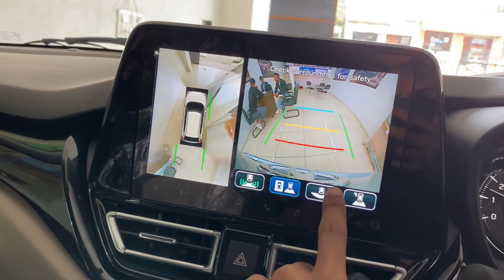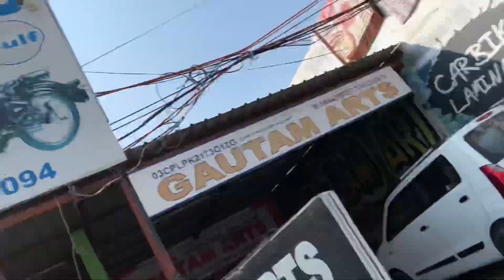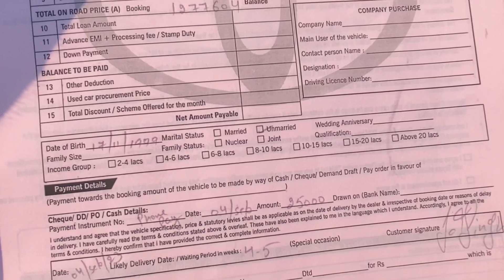Finally! Car booked kra di ❤️ // dream car 🔥// Js Thakur Vlogs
Use tag
Toyota glanza
Toyota glanza top model
Toyota glanza base model
Toyota glanza best model
Glanza
Glanza s model
Glanza v model
Glanza g model
Glanza versus baleno
Toyota  hyryder
Toyota hyryder base model
Toyota hyryder black colour
Hyryder base model features
Hyryder base model price
Hyryder v model
Toyota fortuner mt base model
Hyryder base to top
Glanza base to top
Fortuner modified
Hyryder modified
Glanza modified
Hyryder change allows
Glanza change allows
Fortuner change allows
Js Thakur vlogs
Booking new car
How to booking car
New glanza 2024
New hyryder 2024

Stay Happy   😊
Stay Blessed 🧿